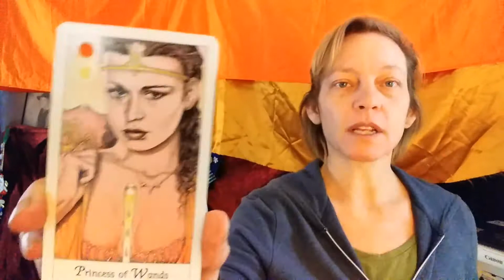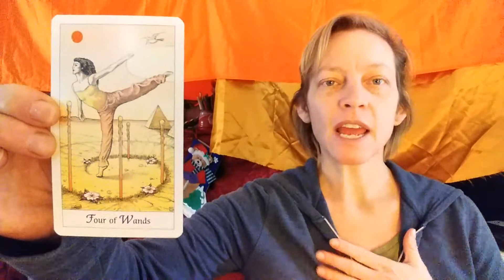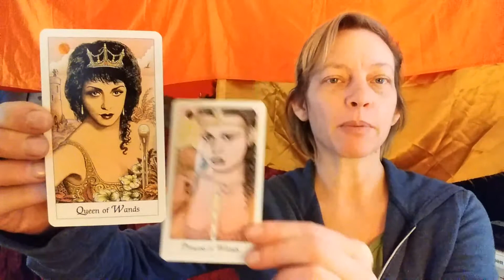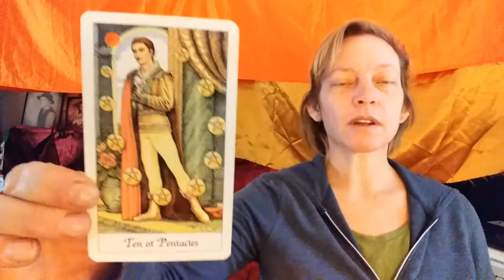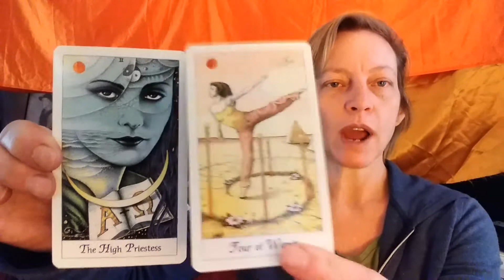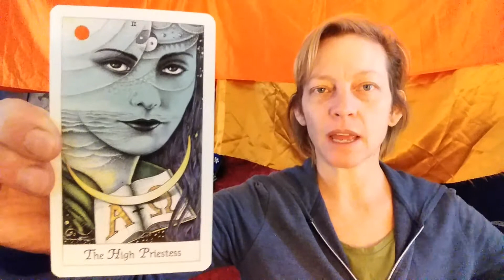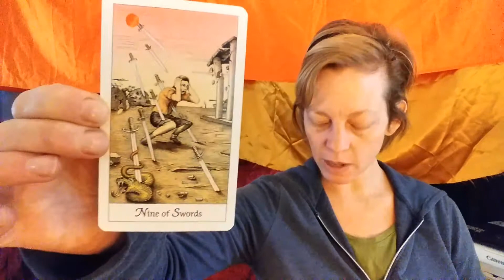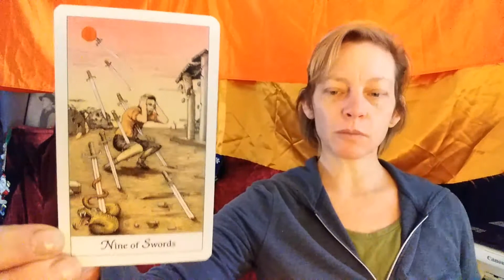⛧Daily tarot reading December 22nd, fire signs Aries, Leo, Sagittarius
Out of nowhere comes a great idea and if you're The Apprentice you will have a master to work under and if you're the master you will find The Apprentice and it will work out for the both of you. You will find balance between the masculine and The Feminine. Whatever is in the past let it be in the past it isn't today. All the tears shall fade away when you've know that everyone buy spirit is one. This is the time to nurture yourself and love yourself right where you're at, in the house that you're at in the job that you're at with the family that you're in. Give thanks and praise because life is the gift. If you start thinking too much about things revert back to your heart.

TraciMoon.com